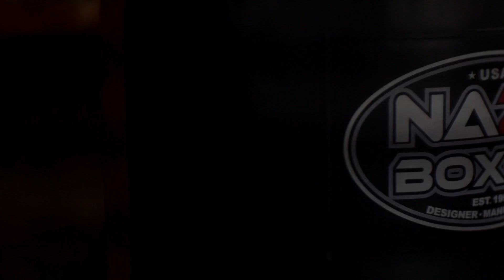Tony Boxing Promo Shot By​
Song: When Its Time - Mo Bread x AR